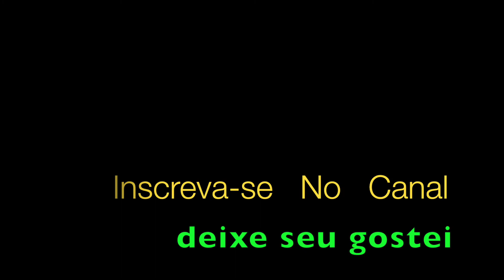Quando Trompete Roberto Carlos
Quando Roberto Carlos e Erasmo Carlos Aqui em solo de Trompete por Aldinho
Quando você se separou de mim
Quase que a minha vida teve fim
Sofri, chorei tanto que nem sei
Tudo que chorei por você, por você oh, oh, oh
Eu pensei que ia até morrer depois lutei tanto pra esquecer
Tudo que passei com você, com você, com você
E mesmo assim ainda eu não vou dizer que já te esqueci
Se alguém vier me perguntar
Nem mesmo sei que vou falar
Eu posso até dizer ninguém te amou o tanto quanto eu te amei
Mas você não mereceu
O amor que eu te dei oh, oh, oh
Quase que minha vida teve fim

Agora, eu nem quero lembrar
Que um dia eu te amei e sofri
E chorei eu te amei e chorei oh ooh oh

E chorei por você eu chorei por você eu chorei... eu sofri...